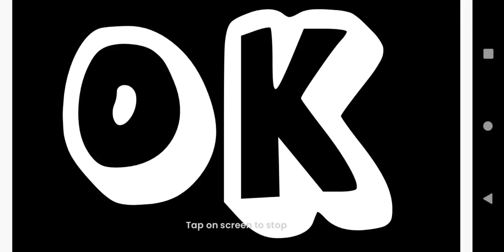The Life Of Interminable Rooms Pt. 1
Follow along and see what happens!